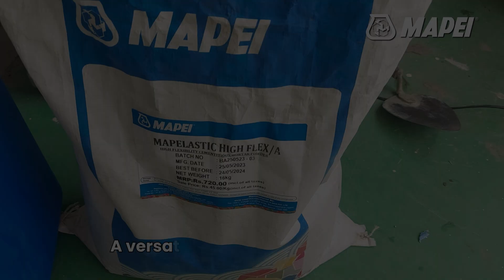Waterproofing | Mapelastic High Flex | Mapei India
It’s waterproofing season and Mapelastic High Flex is here to the rescue. Find out how simple it is to ensure that your walls and roof keep the rainwater from seeping in.